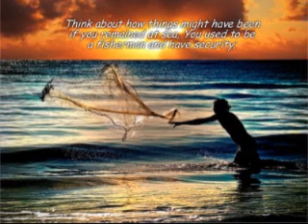Peter Peter You Look Like A Fool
Unknown composer and singer for this arresting song about Peter.  The final line is "You look like a fool" in each verse.  Have added pictures and words.  From an old cassette tape titled "Streams In The South".